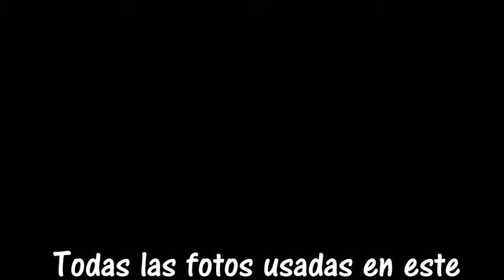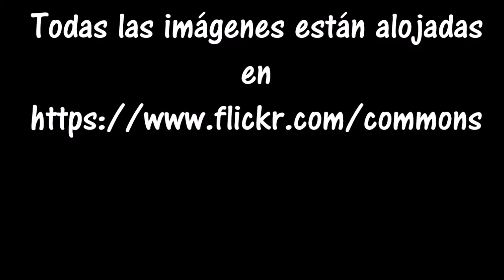Railroads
Clip montado con antiguas fotografías digitalizadas de trenes.